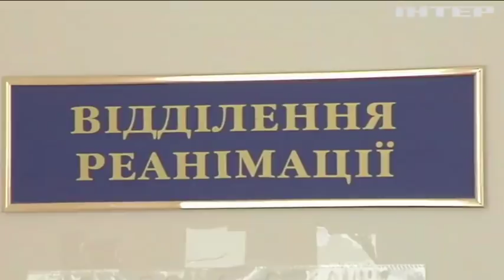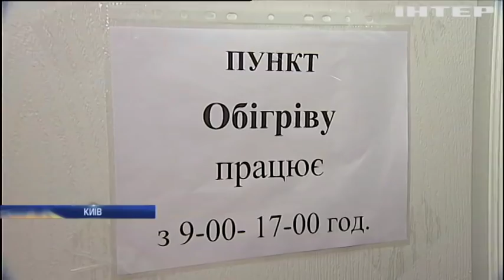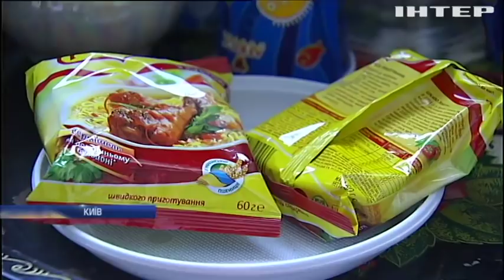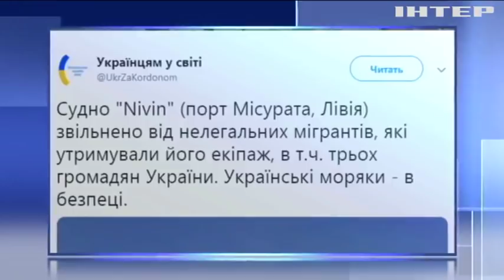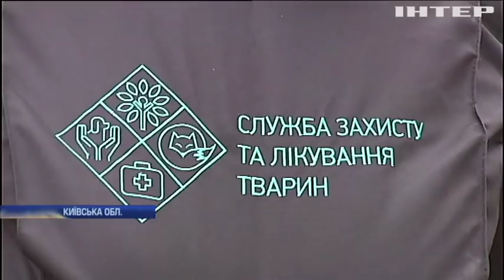Новости 9:00, выпуск за 21 ноября 2018 года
Головні події на цю годину:
У Києві почалися масштабні навчання цивільного захисту населення; Державна архітектурно-будівельна інспекція спростила порядок надання дозволів; Польща відмовляється підписувати міграційний пакт ООН; У США оприлюднили кандидатуру очільника "Інтерполу"; Жителі Пакистану масово переселяються у печери; Скандинавський дизайнер перетворив картоплю на одноразовий посуд; Пластиковий посуд вбив кашалота в Індонезії